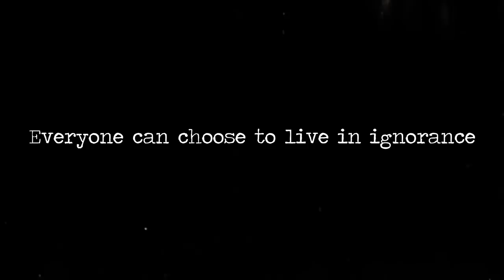RAKE-OFF - CLOSED MINDS, OPEN MOUTHS - HC WORLDWIDE (OFFICIAL HD VERSION HCWW)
RAKE-OFF - CLOSED MINDS, OPEN MOUTHS - HC WORLDWIDE

HCWW ONLINE-SHOP !!!

From the album "Feeding The Fake", out in december 2017,
produced by Rake-Off and CBC United records.

Video directed and produced by Virtual Blast studio.

L-Y-R-I-C-S: CLOSED MINDS, OPEN MOUTHS

Everyone can choose to live in ignorance.
Closed minds, open mouths
Western modern civilization has its lifestyle.
Make money, eat people
This is a choice, not a condition.

Fake news, fake people
Lives closed in a spiral of hate.
Gobble bullshit, spit out poison
Feel smart but be boorish
They blur their mind with falsehood.
Brains full of fat, deaf ears.
Stupidity of opinions.
Incompetence.